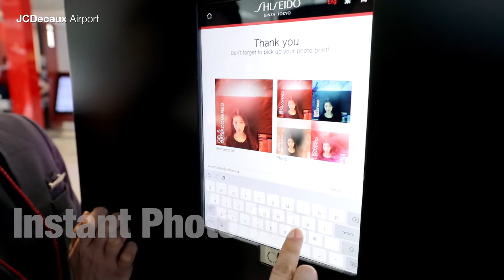JCDecaux Transport (Hong Kong): Shiseido Experiential Zone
Shiseido reimagines beauty! Participate in the live makeup demos, create your signature lip style and get your skin check by Shiseido professional stylists. Do not miss the brand’s signature red Experiential Zone at the Departures Duty-Free Area!